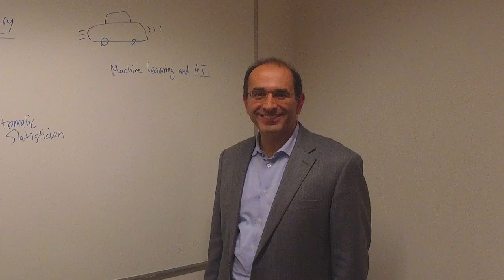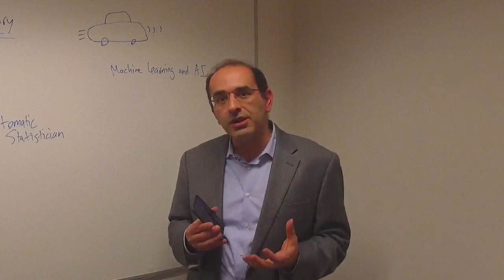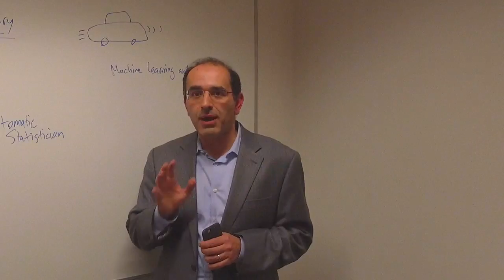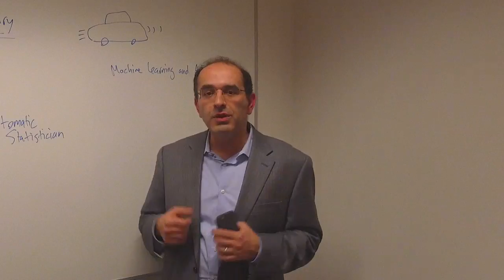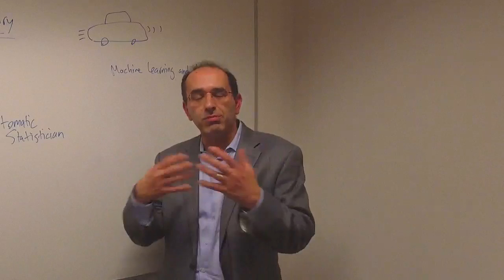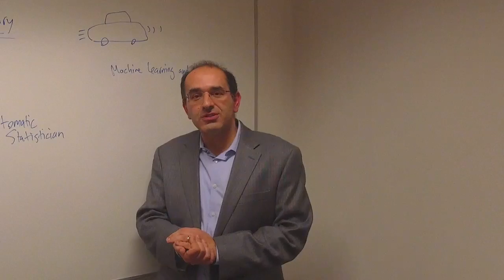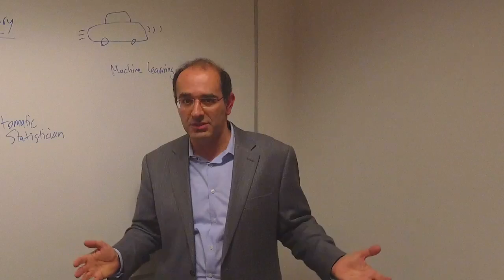Probabilistic Machine Learning - we interview Zoubin Ghahramani, University of Cambridge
Professor Ghahramani speaks about probabilistic modelling, a mathematical framework for understanding what learning is, and has therefore emerged as one of the principal approaches for designing computer algorithms that learn from data acquired through experience.